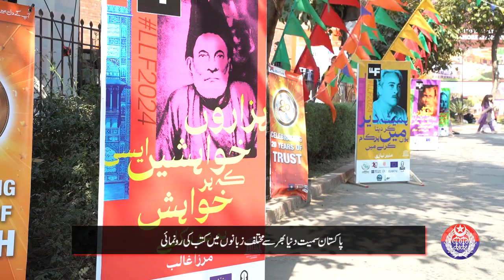Lahore Literary Festival:Special session on environmental changes, Pollution and its harmful effects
Lahore Literary Festival continues with all its splendor. The 'Living Indus' session on Saturday discussed the destruction caused by climate change and the Ravi Bachao Movement was announced. Details in this special report!